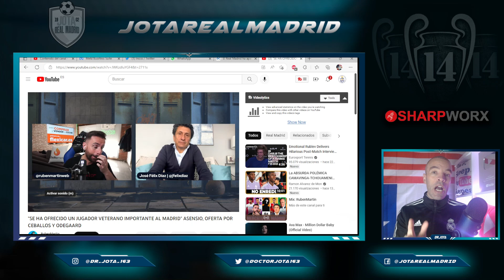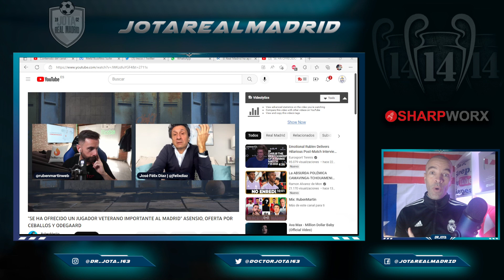WHO IS HE? | JFD claims a top player has been offered to R.Madrid. The 2 POSSIBLE NAMES